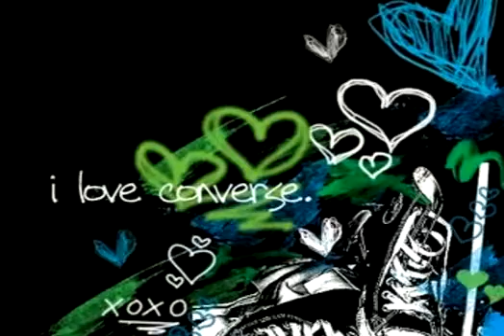Sugar Sugar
Dieses Video wird für den MotionMaker-Wettbewerb auf Footlocker.eu hochgeladen. Gib Deine Stimme für das Video auf folgender Website ab Oder erstelle Deinen eigenen Converse Century-Video!